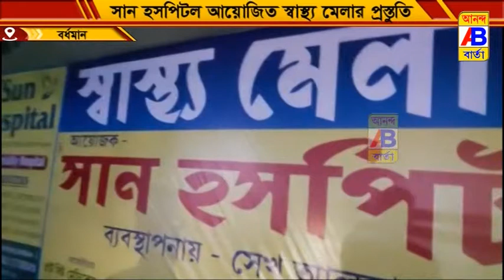সান হসপিটাল আয়োজিত স্বাস্থ্য মেলার শেষ পর্যায়ে প্রস্তুতি